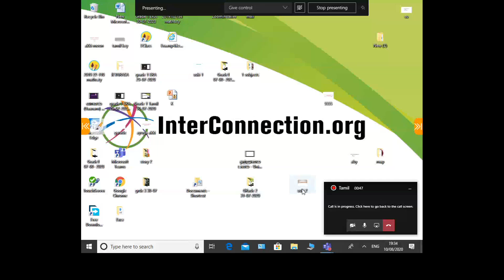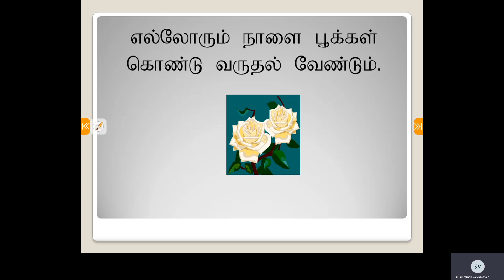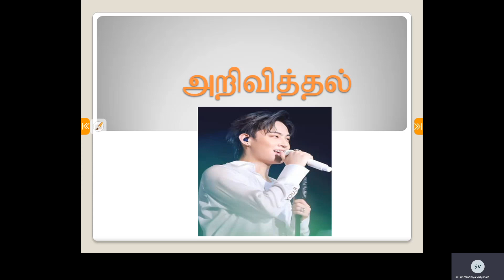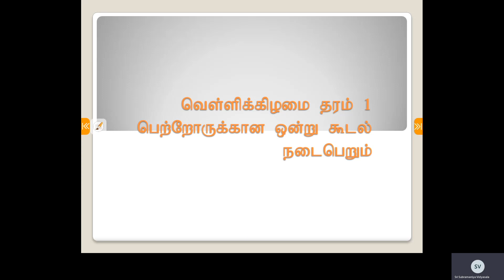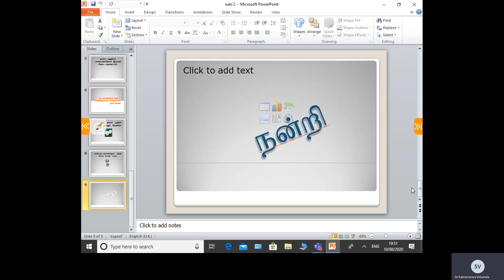Grade 1 Tamil 11 08 2020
Mrs Sukirtha Piratheepan